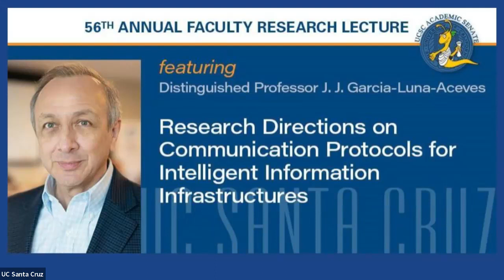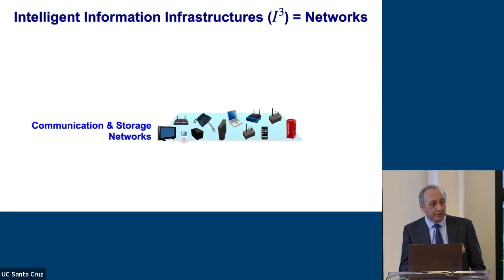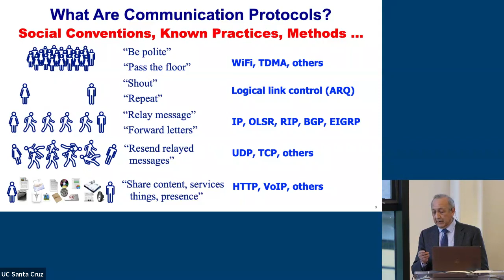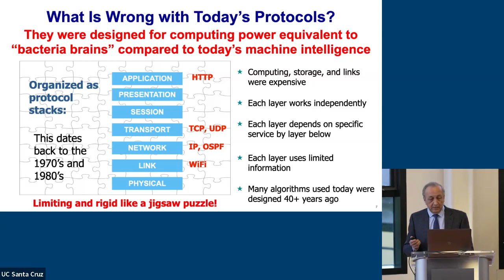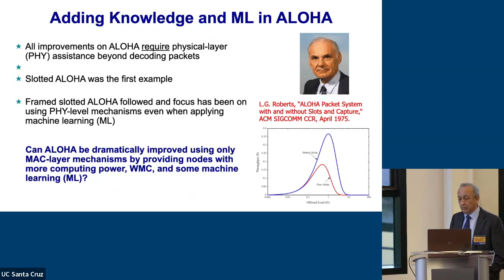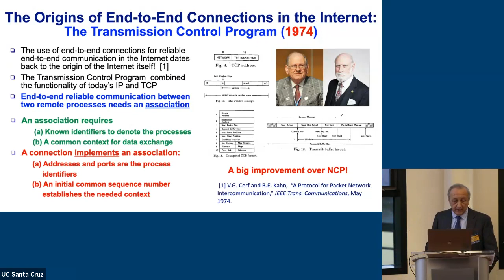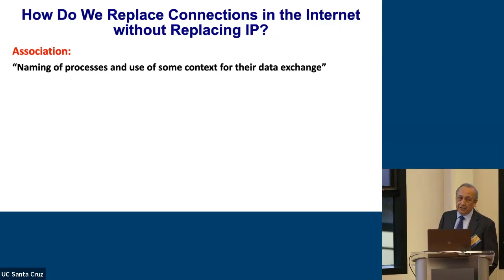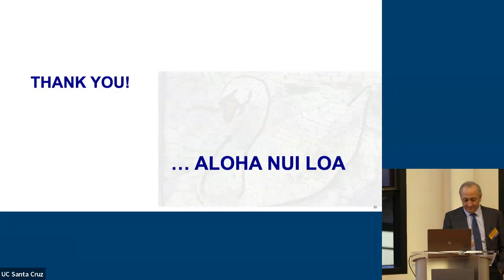56th Annual Faculty Research Lecture, given by Distinguished Professor J.J. Garcia-Luna-Aceves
The UC Santa Cruz Academic Senate is delighted to invite you to the 56th Annual Faculty Research Lecture featuring Distinguished Professor J.J. Garcia-Luna-Aceves, Computer Science and Engineering Department

Research Directions on Communication Protocols for Intelligent Information Infrastructures

The computer networks we enjoy today have been built based on the initial designs by giants in the field of computer networks dating back to the 1960’s to 1980’s. These architectures and protocols have proven to be remarkably useful; however, the communication, computing, and storage resources available today are many orders of magnitude larger and far more affordable than researchers could have ever imagined 50 years ago. The availability of vast computing resources today allows us to reimagine how the Internet could operate if far more machine intelligence were used inside the networks themselves, rather than just at the servers and clients using them, and to develop new network architectures and protocols for intelligent information infrastructures. In this talk, Distinguished Professor Garcia Luna Aceves will describe early results showing how communication protocols can be reimagined taking into account machine intelligence and memory, and outline research directions for the development of  protocols for intelligent information infrastructures.